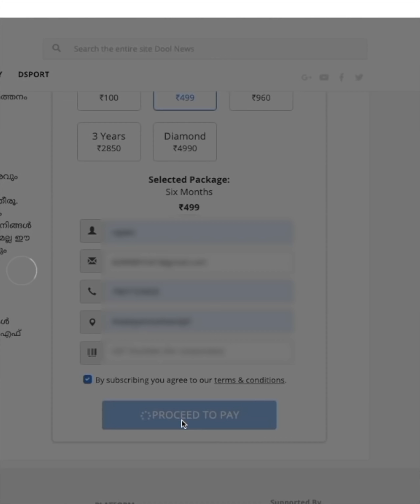സൂക്ഷിച്ച് നോക്കണ്ടടാ ഉണ്ണി | PM Narendra Modi| Trollodu Troll | S2 E26